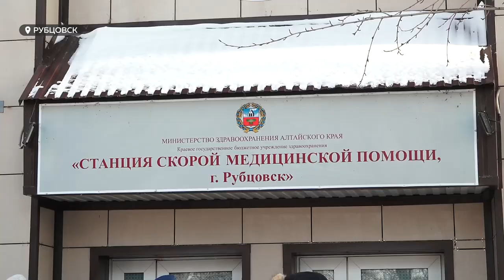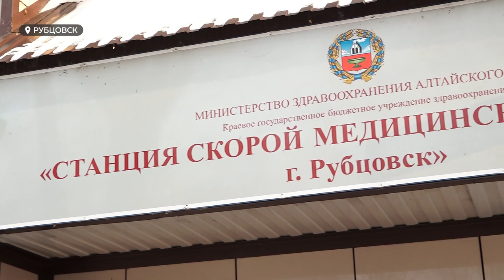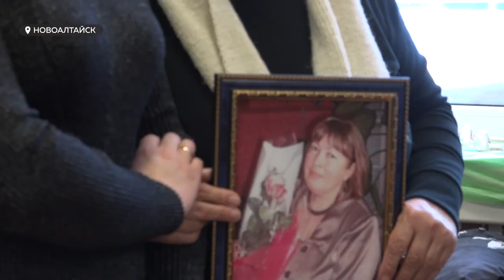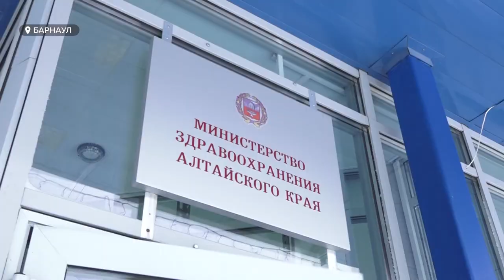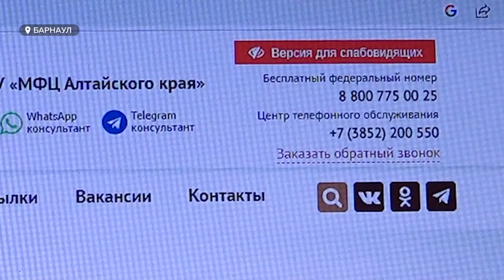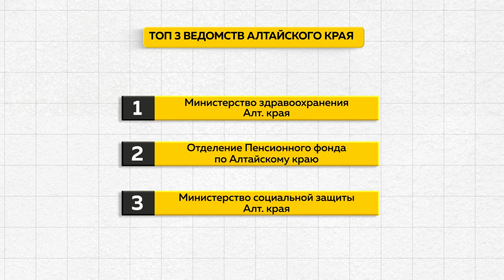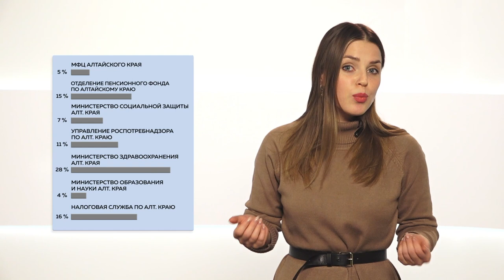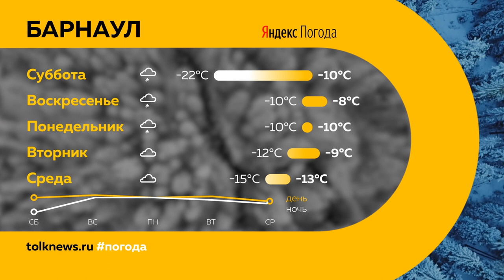«День с Толком». 23.12.2022